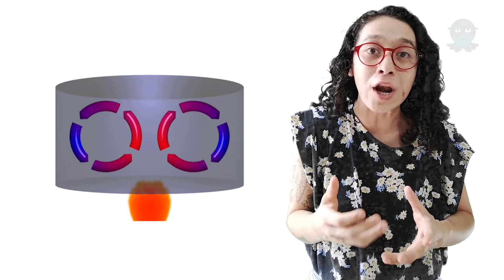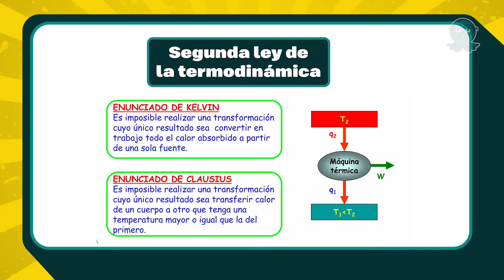La entropía explica el universo y el tiempo, pero … ¿Qué es y para qué nos sirve?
La entropía es falsamente descrita como el caos o desorden y… tiene la idea pero no es del todo completa y realmente es un concepto curioso porque no tiene física.

La entropía es una definición que fue necesaria adquirir y que no es la segunda ley de la termodinámica como algunos dicen, sino que es un concepto que requiere de las leyes de la termodinámica y que le da sentido al universo.

Aventuremonos en uno de los varios episodios en los que hablaremos de entropía porque esto está en todo, es más el tiempo va en la dirección de la entropía y te sorprenderá saber que la entropía es un contador.

Mi primer clase de Física estadística, que es donde se ve la mecánica de Boltzmann y se define la entropía, lo primero que nos preguntaron es que si sabíamos contar y al paso de unas semanas tantos conceptos estadísticos parecía que no sabíamos y yo me preguntaba para qué.

Yo quiero saber de entropía y la copa de vidrio de Carl Sagan. ¿Qué tiene que ver el yo tirar una copa y por más que recoja los pedazos y los una nunca podré regresar a la copa a su estado original con contar?

La entropía es una definición estadística.

Supongamos que tenemos una caja con 4 manzanas del lado derecho agito la caja y aquí te pregunto ¿qué probabilidad tiene de que yo encuentre una manzana del lado derecho? Ahora supongamos que en la caja agito una manzana, una pera, una naranja y una ciruela y te hago la misma pregunta. ¿Cuál es la probabilidad de encontrar una manzana del lado derecho de la caja?

Las probabilidades cambian, ¿no?

Incluso con el mismo número de elementos, al variar de qué son las cosas se empiezan a complicar. Ahora imagina calcular las probabilidades con miles de millones como la cantidad de átomos en una fruta.

Eso es la entropía, contar la probabilidad de estados posibles

Pero Fernanda yo sigo igual, qué tiene que ver esto con que la entropía crezca. Para esto me gustaría dar un breve contexto histórico de cómo nace la entropía.

A principios del siglo XIX personalidades como Carnot o Clausius trabajaban en plena revolución industrial por mejorar las máquinas analizando y estudiando el calor. Formando lo que hoy conocemos como termodinámica. Con calor trabajan las máquinas por lo que se dedicaron a entender este proceso para mejorarlo.

Lo que descubren es que los gases a altas temperaturas pueden generar impulsos, movimientos que generan trabajo. Y así es como nacen las leyes de la termodinámica. Estudiando esto entienden la energía se conserva ya sea que se transforme a trabajo o a calor.

Te presento la primera ley de la termodinámica y todo bomba, excepto porque tenían un pequeño problema. Nuestra mente clásica nos dice que si yo lanzo una pelota aplicando lo mismo en sentido contrario, la pelota regresa a mi. Pues resulta que en la termodinámica ésto no es una Ley

Yo veo como se mezcla la leche con el chocolate pero no como se separa. Yo veo cómo se rompe una copa pero no como se repara hasta quedar intacta: Entropía

Tal vez ya no nos parezca raro que en mi vaso no se formen los hielos y lo común es solo que se derritan y tal vez digas, Fernanda si yo voy a Noruega mi bebida se hace hielo y efectivamente. Verás como se hace hielo pero no cómo se forman cubitos de hielo.

Y eso es lo loco porque ambos estados: el hielo derritiéndose y el hielo creándose tienen la misma energía.

Pero yo insisto, ¿por qué no vemos que un hielo se forma? ¿Te acuerdas que al principio nos preguntamos si sabíamos contar?

Será Clausius el que dicte la segunda ley de la termodinámica nos restringe a que mi agua no pueda cederle energía al hielo para formarse porque la energía no va en ese sentido.

La entropía será la medida entre la energía del calor y la temperatura pero sigo sin poder definir la entropía o sea sí una relación entre el calor y la temperatura pero ¿qué es? Y lo peor, resulta que la segunda ley de la termodinámica hace que esta entropía sólo pueda aumentar ¿Por qué?

Para que la humanidad entendiera esto tuvo que venir nuestro tío favorito y el mártir de la ciencia Ludwing Boltzmann.

La única manera para poder explicar esto es el mundo microscópico, cosa loquísima en el siglo XIX que no tenía aceptada la teoría cinética de los gases, es decir que todo está hecho de mini partículas a las que llamamos átomos y éstos átomos sus movimientos distará información del sistema como el calor.

Esto es lo que estudia Boltzmann, crea la Física Estadística y da la definición de Entropía.